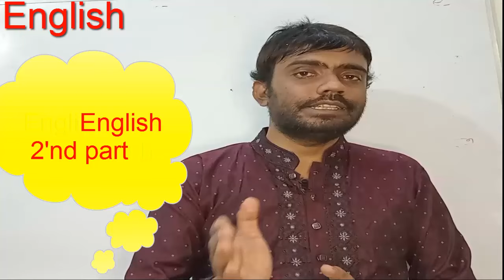ইংরেজিতে অল্প পড়েও ভাল নম্বর পাওয়ার টেকনিক। How to get good marks in English | HSC exm 2024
এইসএসসি ইংরেজি পরীক্ষা প্রস্তুতি ২০২৪। HSC english exam preparation 2024.
. HSC  Science 2025 Short Syllabus
HSC 2025 Short Syllabus exam notice
# HSC english 2024 exam update
# HSC examination update 2024
Teacher: OLEIK ROY
                Pangsha Mohila college

HSC english 2024 Exam
hsc 2014 english  student ,hsc english 2024 pas marks. exam,hsc exam 2025,
HSC 2025 students will be very benefited by this bangla tutorial. Happy School always try to present a easy method to understand in a sort time. Here we discuss about HSC 2025 examination update.